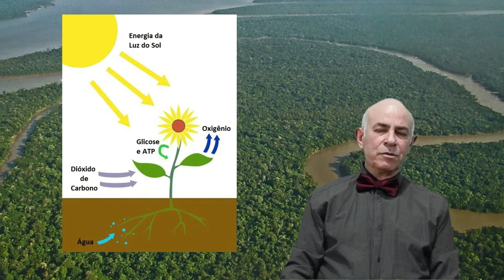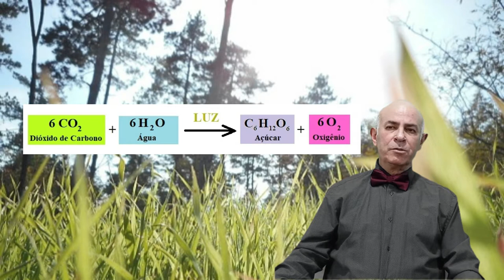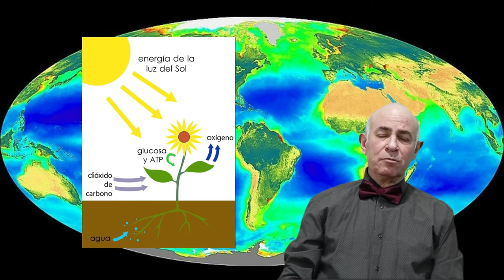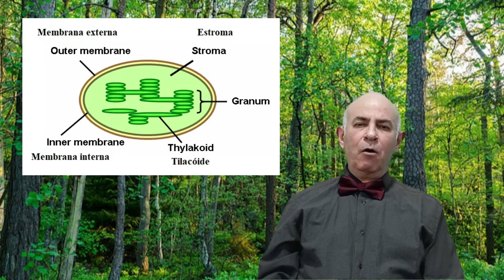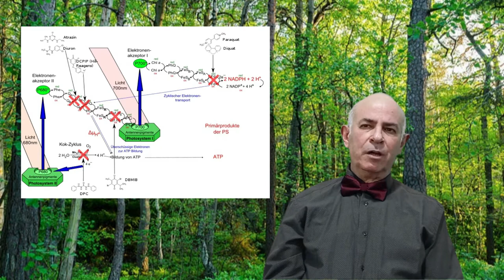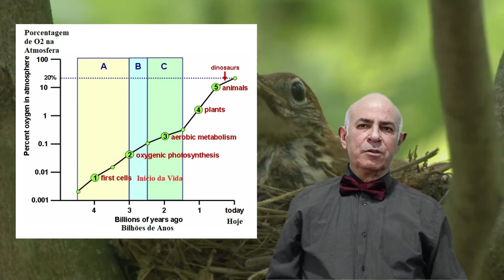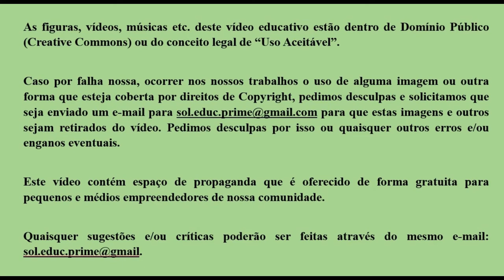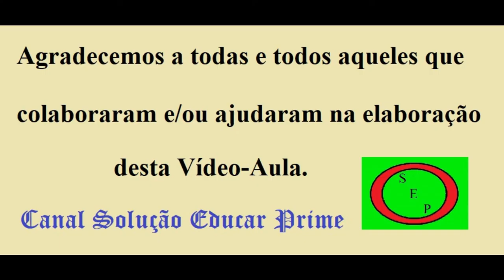O que é fotossíntese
O que é fotossíntese? Fotossíntese é o processo no qual os vegetais armazenam a energia luminosa na forma de energia química. A fotossíntese é tema fundamental para o ENEM / PRÉ ENEM. enem preenem biologia .

Este processo é realizado por plantas, algas e alguns organismos monocelulares. A energia luminosa fica armazenada na forma de açúcares, usando dióxido de carbono e água como matérias primas e liberando oxigênio como sub produto.

Sem a fotossíntese, a vida tal como a conhecemos hoje não seria possível, pois não teríamos os compostos bioquímicos que são sintetizados a partir dos açúcares nem teríamos o oxigênio, tão essencial para os organismos aeróbicos, tais como nós mesmos.

Sendo a fotossíntese a base da cadeia alimentar, todo o restante provem da energia e nutrientes que são fornecidos para os demais para os consumidores da cadeia alimentar, começando com os herbívoros, que por sua vez sustentam os demais níveis ecológicos.

A fotossíntese ajuda também a regular o clima pela manutenção do nível de dióxido de carbono na atmosfera e com isso ajuda na manutenção da estabilidade ambiental.

Sem a fotossíntese, nosso planeta seria muito diferente do que conhecemos atualmente.

Ressaltamos que muito embora o tema seja importante para o ENEM e outros concursos, a Vídeo Aula também é direcionada para estudantes do Ensino Médio, ou mesmo para aqueles que querem adquirir conhecimentos mais amplos.

Nosso trabalho é voltado diretamente ao assunto, sem enrolações, amplamente ilustrado e com aprendizado fácil, didático, lúdico e intuitivo, procurando atrair interesse e ajuda ao estudante e/ou ouvinte.

Ser aprovado e aceito em uma universidade de ponta é o sonho de muitos jovens, mas não precisa ficar apenas no sonho. Dedicação e esforço sempre serão recompensados, principalmente quando acreditamos em nós mesmos.

Nós, do Canal Solução Educar Prime - SEP, estamos aqui para ajuda-lo a realizar este sonho. E mesmo depois de concretiza-lo, esperamos que nossas Vídeo Aulas continuem a ajudar nos passos seguintes no aprendizado acadêmico, pois o saber e o conhecimento são edifícios que se constroem ao longo do tempo e que sempre precisam de manutenção.

Como diria Monteiro Lobato, um dos nossos grandes nomes da nossa história como nação: Um país se faz com homens e livros.

Solicitamos que quem nos acompanhe que deixe comentários com sugestões, críticas, etc. Particularmente bem vindas serão as sugestões para futuras Vídeo Aulas.

Este Canal conta com o apoio da Universidade Federal do Pampa - UNIPAMPA. Também queremos agradecer o suporte da Coordenação Acadêmica do Campus Bagé da UNIPAMPA.

Além das opções nas configurações de legenda em Português, Inglês, Francês e Espanhol, nossos vídeos também apresentam a possibilidade de escolha de legendas em Guarany, assim como em Quechua. Temos extremo respeito com as culturas, costumes e tradições dos povos originários da América Latina em geral, e em especial da América do Sul.

Nossos Vídeos tem a licença CC BY-NC-SA 4.0 DEED, ou seja, quem quiser é livre para copiar, adaptar, etc, no todo ou em parte, em qualquer meio ou formato, o material original, com a condição de citar a fonte e um link para o original. Não é dada permissão para uso comercial. Estas condições se mantém em trabalhos de terceiros.

Obrigado pela sua atenção ao Vídeo.

Coordenação - Sérgio Meth Morgenbesser

0:00 Apresentação
0:59 Histórico
2:56 Cadeia Alimentar Biológica
3:57 Química da Fotossíntese e Papel da Clorofila
4:52 Plantas e o nosso dia a dia
5:28 Processo da Fotossíntese nos Vegetais Superiores
6:32 Fotossíntese a Nível Celular
7:27 Quimiossíntese
8:28 Importância da Fotossíntese
9:31 Conclusão
10:32 Informações Finais